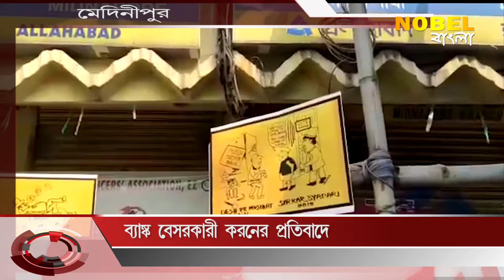বেসরকারী করণের প্রতিবাদে বিক্ষোভ প্রদর্শন Nobel Bangla is Popular Bengali news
বেসরকারী  করণের প্রতিবাদে বিক্ষোভ প্রদর্শন Nobel Bangla is Popular Bengali news Nobel Bangla is Popular Bengali news channel, Nobel Bangla has now been branded